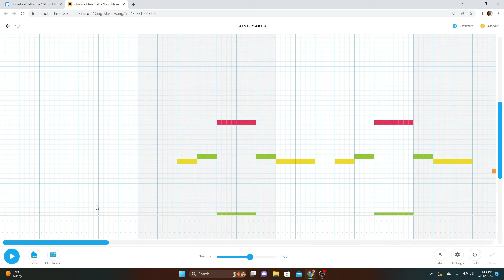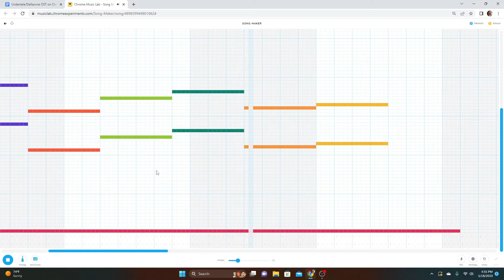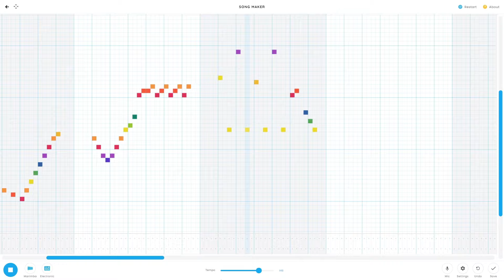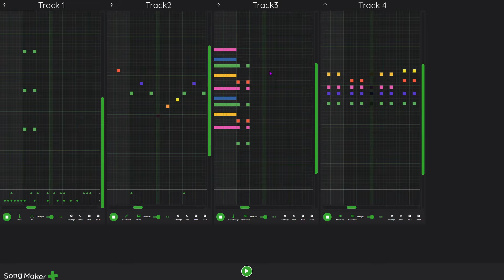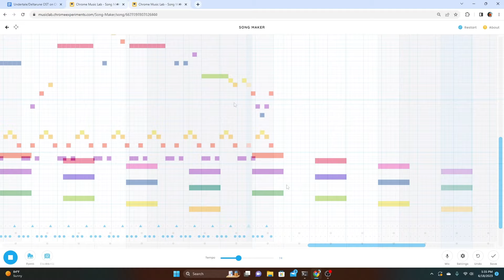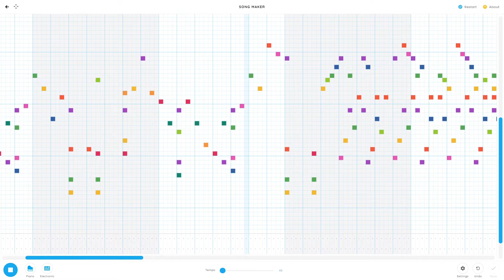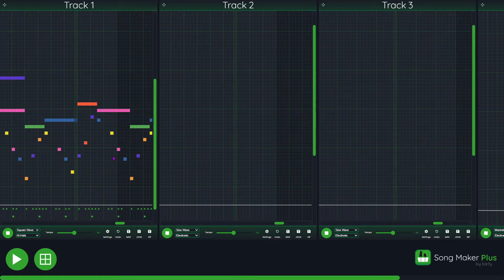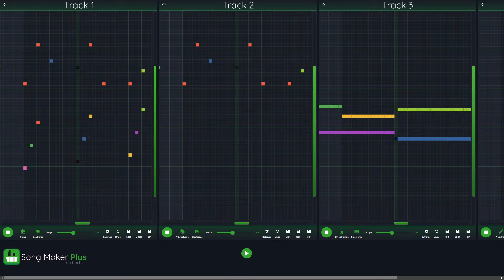The ENTIRE Deltarune Chapter 1 OST in Chrome Music Lab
Congratulations! You either solved the puzzle, or got this recommended when it became public. Happy April Fools, or whenever you get to this.
0:00 ANOTHER HIM
0:42 Beginning
1:40 School
2:59 Susie
3:54 The Door
4:36 Cliffs
5:13 The Chase
6:23 The Legend
8:11 Lancer
8:57 Rude Buster
10:14 Empty Town
11:38 Weird Birds
11:50 Field of Hopes and Dreams
14:32 Fanfare (From Rose of Winter)
14:43 Lantern
15:55 I'm Very Bad
16:05 Checker Dance
17:25 Quiet Autumn
18:16 Scarlet Forest
20:26 Thrash Machine
21:23 Vs. Lancer
22:07 Basement
22:34 Imminent Death
22:55 Vs. Susie
24:16 Card Castle
25:20 Rouxls Kaard
25:40 April 2012
26:03 Hip Shop
26:43 Gallery
26:58 Chaos King
28:47 Darkness Falls
29:55 The Circus
30:27 THE WORLD REVOLVING
32:10 Friendship
34:53 THE HOLY
35:44 Your Power
35:52 A Town Called Hometown
37:47 You Can Always Come Home
39:29 Laura Shigihara - Don't Forget
40:13 Before The Story